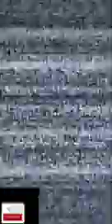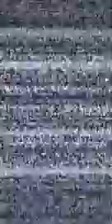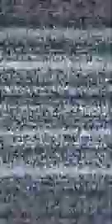when you have a bad day.....😅😅😅🤔